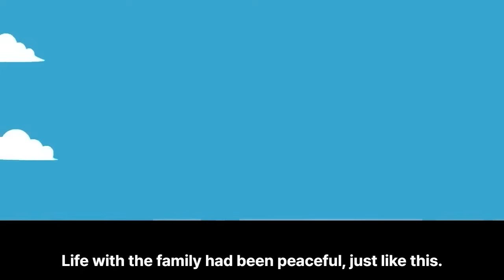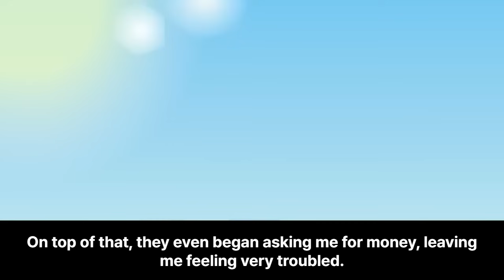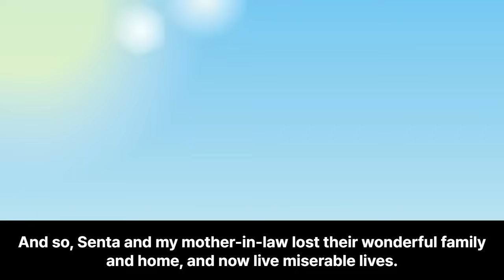Mother-in-Law Claims to Own Me, Brother-in-Law Bans Visits—One Month Later, I Met His Fiancée!